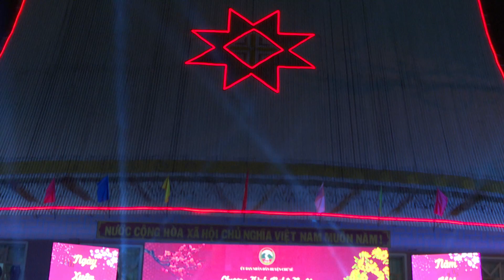Khúc Xuân - Văn nghệ giao thừa xuân Giáp Thìn 2024